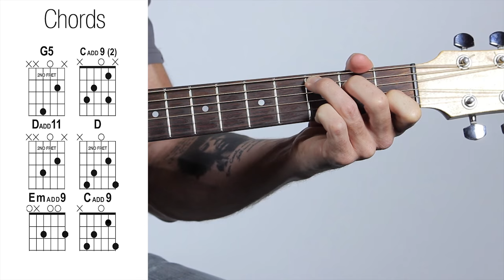Loyal by Dave Dobbyn Guitar Lesson - Part 2 - Advanced Version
Learn how to play the advanced version of "Loyal" by Dave Dobbyn.

"Loyal" by Dave Dobbyn Chords and Lyrics:

G
I can't remember last time I thanked you,
Cadd9 D
Keeping my distance unintentionally.
G
Too close for comfort, just ain't close enough.
Cadd9 D
If I could have more time we would brainstorm.
G
And I love you tender, but we must walk away,
Cadd9 D
Keeping you on my greeting card file.
G
And if it were different - but you know it ain't
Cadd9 D
Let's get on with it love...

G-D/F#-Em C D
And call me loyal - I'll say you're loyal too.
G-D/F#-Em C D
I know you're loyal - I feel your loyal truth,
G-D/F#-Em C D
Call me loyal - I'll hold you loyal too,
C D G
And we are loyal, keep it that way...

G Cadd9 D G

G Cadd9 D
Keep it that way girl...

G
Out in the battle, flung far and used.
Cadd9 D
Where does allegiance lie?
G
Sometimes when all of your hopes, and all of your dreams,
Cadd9 D
Are too much to value in one moment.
G
And all of us anxious, but why hurry love?
Cadd9 D
History's here and now.
G
Oh and why are you waiting - waiting for what?
Cadd9 D
The history of some love?

G-D/F#-Em C D
G-D/F#-Em C D
G-D/F#-Em C D
And call me loyal - I'll hold you loyal too,
C D D C D ---
And we are loyal, keep it that way... Baby...

C D

C - D - C D C - D--
And we are loyal - haven't you known me long enough girl?
C D
If I could see your heart right now,
C D
Maybe there'd be a change or two.

G-D/F#-Em C D
And you can call me loyal - I'll say you're loyal too.

G-D/F#-Em C D
Loyal - I will say you're loyal too
G-D/F#-Em C D
I know you're loyal - I will feel your loyal truth,
G-D/F#-Em C D
And call me loyal - I will hold you loyal too,
C D

C
Keep it that way baby,
D
Keep it that way now Maton guitar:

Beginner Guitar Pack:

Guitar Picks:

Guitar Strings:

Cole Clark Acoustic Guitar:

Fender Deluxe Strat:

Takamine Guitar:

Line 6 Varian Guitar:
Jamorama is the Best Guitar Course for Beginners - Click on this link to check it out! Guitar course
Jamorama is the Best Guitar Course for Beginners - Click on this link to check it out!